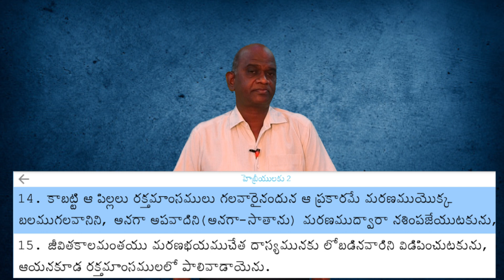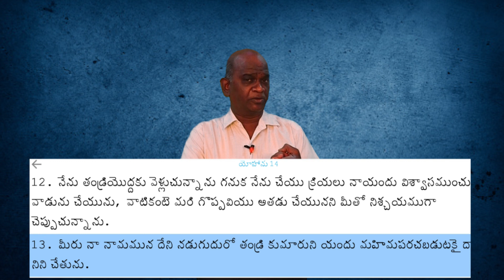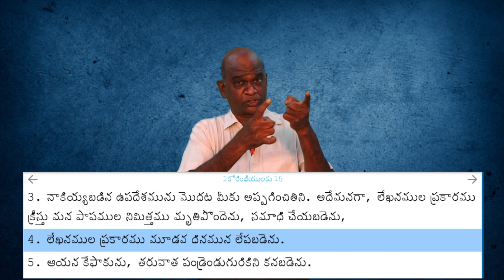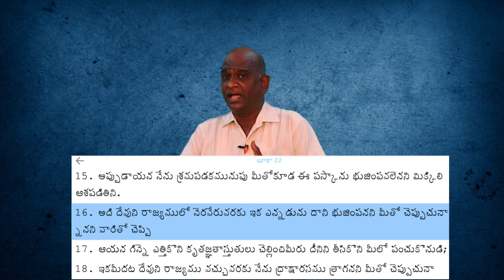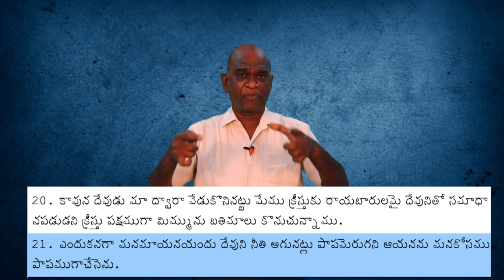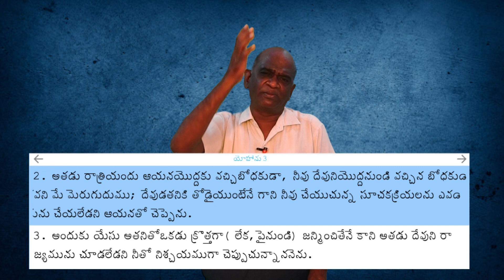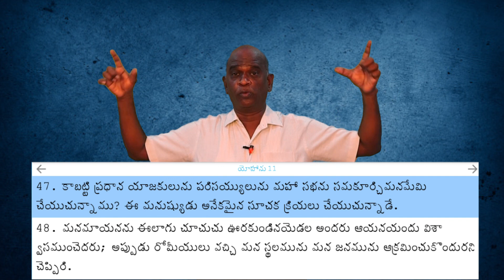షాలేం రాజు మీ గ్రంధాల జోలికి వస్తే అతన్నే తిట్టుకో, బైబిల్ జోలికి వస్తే పగులుద్ధి కరుణాకర్ గా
◆దేవుని దగ్గర నుండి ఈ భూమి మీద వున్న ఒకే ఒక్క ప్రతినిధి 'బైబిల్ గ్రంథం'.
◆ఈ లోకం లో అన్ని మత గ్రంధాలతో పాటు విద్య, వైద్యం. మిగతా అన్ని రంగాలకి సంభందించిన గ్రంధాలు,పుస్తకాలు అన్ని కేవలం 'మనుష్యులు వ్రాసినవే' కాని '66 పుస్తకాలతో కూడిన బైబిల్ గ్రంధం' మాత్రమే దేవుడు వ్రాయించింది.
◆ఆ బైబిల్ గ్రంధం లో వ్రాయబడిన సత్యాలని ప్రజలకి అర్ధం అయ్యే విధంగా వివరించటానికే agnipaulraj అనే ఈ ఛానల్ ప్రారంభించబడింది.
◆సోషల్ మీడియాని దుర్వినియోగం చేస్తూ 'కొందరు' 'మత ఉన్మాదులు' బైబిల్ పై పబ్లిక్ గా చేస్తూన్న వక్రీకరణలకి,దూషణలకి అదే స్థాయిలో ఖచ్చితమైన సమాధానం చెప్పటం కూడా ఈ ఛానల్ లక్ష్యాలలో ఒకటి.
◆ఈ ఛానల్ లోని ఫోగ్రామ్స్ ద్వారా ప్రజల ఆత్మీయ, భౌతిక జీవితలకి గొప్ప ప్రయోజనాలు కలిగించడం, భారత దేశ అభివృద్ధి కి,ఐక్యతకి గొప్ప కృషి చేయటమే ఈ ఛానల్ ముఖ్య లక్యం.
◆ప్రజల ఉపవాస,ప్రార్ధన జీవితలని పెంచటానికి అగ్ని పాల్ రాజ్ వ్రాసిన 19 శక్తివంతమైన పుస్తకాలు + కరుణాకర్ సుగ్గున అనే వ్యక్తి బైబిల్ ని వక్రీకరిస్తూ వ్రాసిన రెండు పుస్తకాల కి అగ్ని పాల్ రాజ్ వ్రాసిన '5 కౌంటర్ పుస్తకాల' కొరకు flipkart లో agni books అని సెర్చ్ చెయ్యండి.
◆అగ్ని పాల్ రాజ్ వ్రాసిన 24 పుస్తకాలు (19 + 5) ఏ పుస్తకం అయిన రూ 50/ మాత్రమే. 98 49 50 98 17 సెల్ నెంబర్ google pay , లేదా phone pe కి మీకు కావలసిన పుస్తకాల వెల పంపి, అక్కడే మీ పోస్టల్ అడ్రెస్ పెట్టిన 3 రోజులలో బుక్స్ మీకు చేరతాయి.